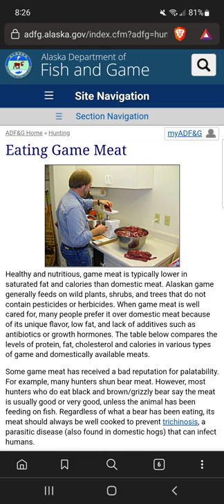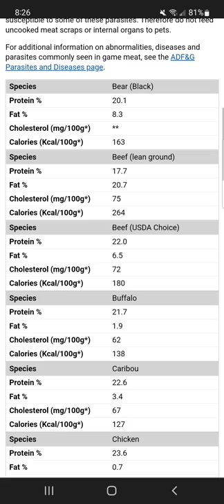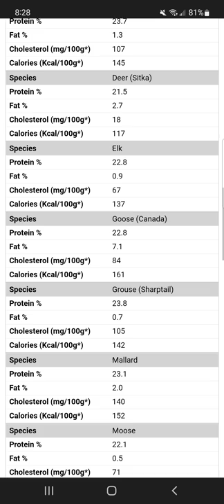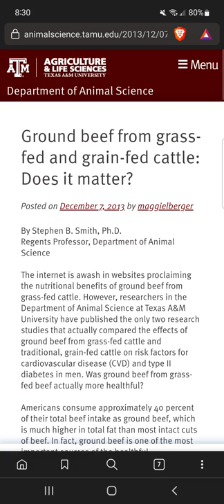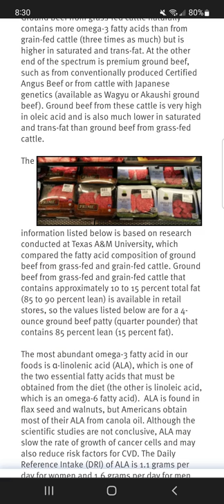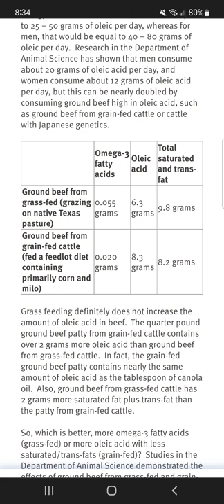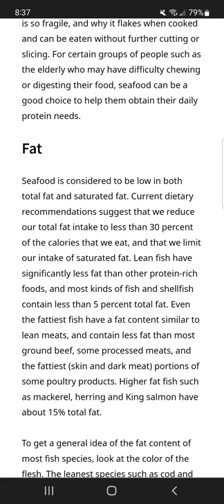Chicken and Fish Are More Like Wild Game Than Beef (Even Grass-Fed)